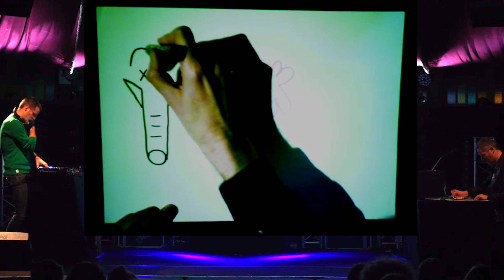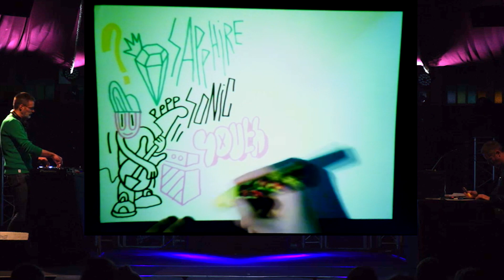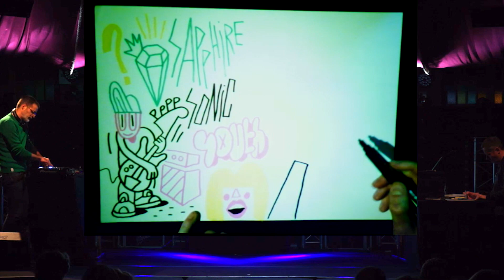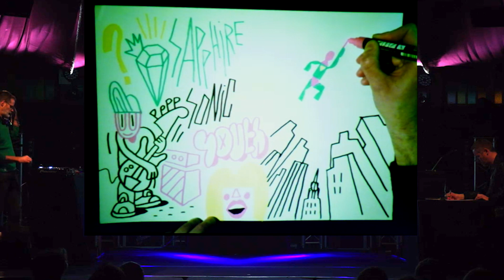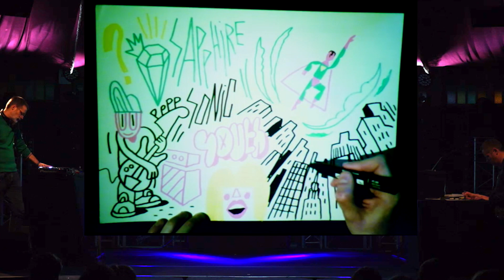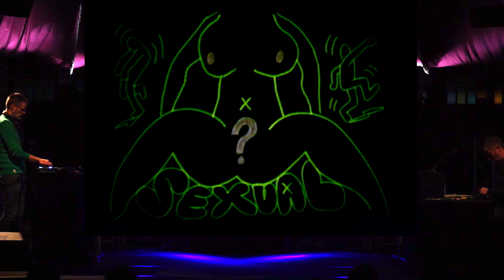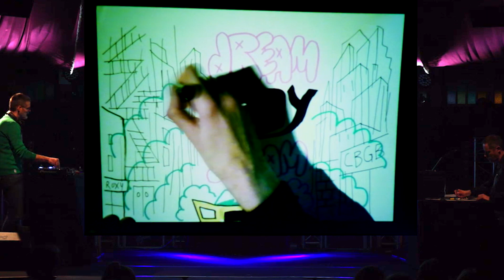"Tout détruire avant 1976 - NYC 1978-1983" mix dessiné par Hervé Bourhis & Rubin Steiner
"Tout détruire avant 1976 - NYC 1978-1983". Un mix dessiné par Hervé Bourhis & Rubin Steiner, créé en janvier 2018 au Festival Le Goût des Autres au Havre.